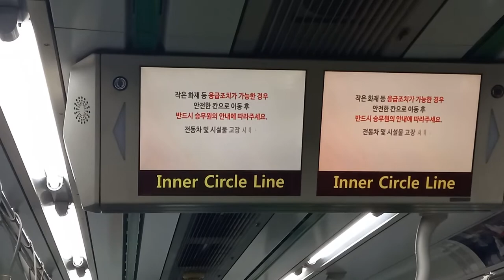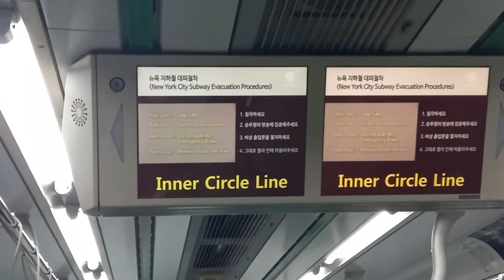서울교통공사 2호선 내선순환행 동대문역사문화공원(DDP)-신당 주행영상, LCD(5)